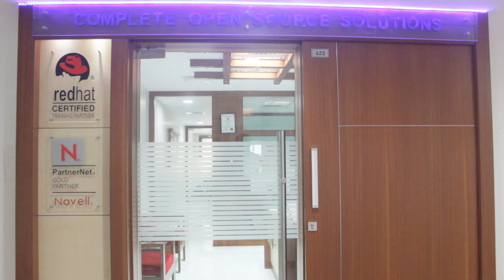Best Red Hat Linux Training in Hyderabad COSS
COSS - Authorized Red Hat Linux Training Partner in Hyderabad offers Linux Certifications like RHCSA, RHCE, RHCSS, RHCVA, RHCDS, RHCA, NCLP and NCLA.